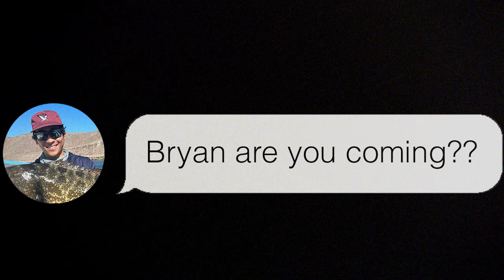Yellowtail & Rooster Fish in LORETO w/ STELLA JUNE SPORTFISHING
We shot down to Loreto in the sea of cortez to meet up with our buddy Evan Salvay of Stella June Sportfishing to help figure out the fishery down there.  On my first day down there we were treated with awesome surface fishing for Yellowtail and even a surprise spot of Rooster fish.  The fish were really keyed into a certain bait and the Kicker Fishing Picklekick, aka the PK, had the yellows biting.